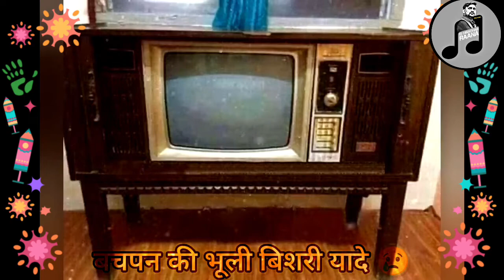बचपन की कुछ भूली बिसरी यादे !! Jane Kanha gaye Wo Din || Bachpan Ki Yaadein | Gaon Ki Purani Yaadein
बचपन की भूली बिसरी पूरानी यादें इस वीडियो को देखकर आपके बचपन की यादें ताजा हो जायेंगी, आपके द्वारा बचपन में खेले गए खेल याद आ जायेंगे जो आपको आपके बचपन के अपने मित्रों की याद दिलाएंगे, जिनके साथ आप यह खेल खेला करते थे!

बचपन की यादें, Bachpan Ki Yaadein, Bachpan Ke Khel, Purani Yaadein, Jane Kahan Gaye Woh Din, गाँव के वो भूले विसरे दिन, Gaon Ki Yaadein, Village Old Memory, Old Is Gold, Waqt Ka Ye Parinda Ruka Hai Kahan, Bachpan Ki Purani Yaadein, Char Paise Kamane Me Aaya Shahar, बचपन के खेल, पुरानी यादें, जानें कहा गए वो दिन, गांव की यादें, गांव की पुरानी यादें, वक्त का ये परिंदा रुका हैं कहा, बचपन की पुरानी यादें, चार पैसे कमाने में आया शहर, गांव की भूली बिसरी यादें, Gaon Ke Vo Bhoole Vishare Din, Village Memories, Gaon Ke Vo Bhoole Vishare Din, Village Memories,  poem, gadi, khan sir motivational speech, wo purane din wo suhane din piyush mishra, jaane kahan gaye woh din, childhood memories, purane jamane ki chijen, jaane kahan gaye woh din karaoke with lyrics, purane jamane ki baten, purane ghar, pahle ke log kaise rahte the, purane jamane ke log kaise rahte the, pahle ka jamana, purana zamana kaisa tha,

Thanking You